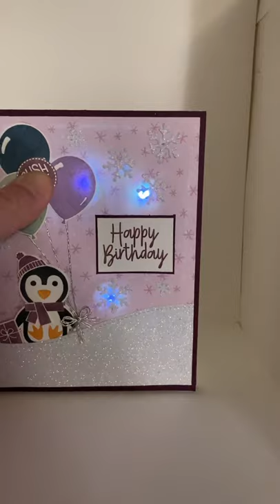Happy birthday card using LED lights. Visit my blog for the details.